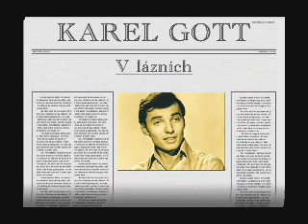Karel Gott V LÁZNÍCH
POUŽIT SONG "SMEJVÁM DUŠI" Z ROKU 1969